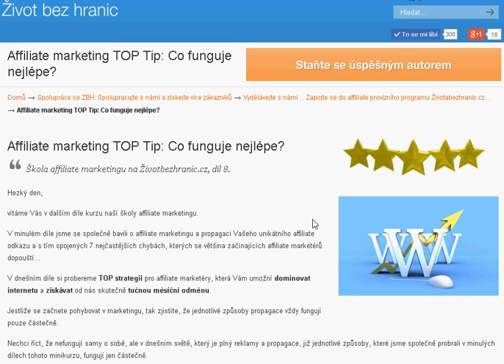Affiliate marketing TOP Tip: Co funguje nejlépe?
V dnešním díle si probereme TOP strategii pro affiliate marketéry, která Vám umožní dominovat internetu a získávat od nás skutečně tučnou měsíční odměnu.